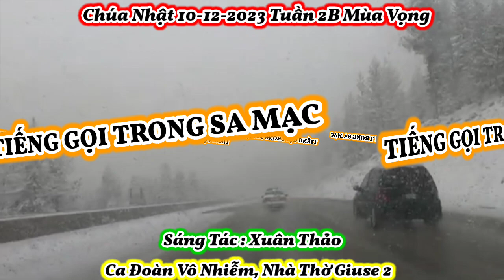(CL) Tiếng Gọi Trong Sa Mạc (Trong sa mạc hoang vu...) - Lm. Xuân Thảo